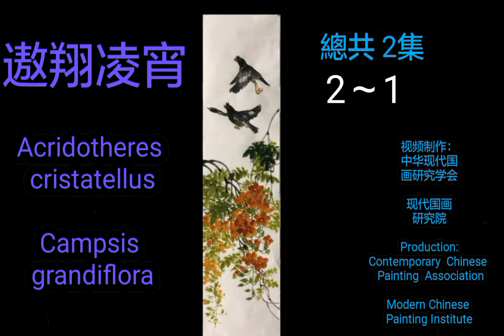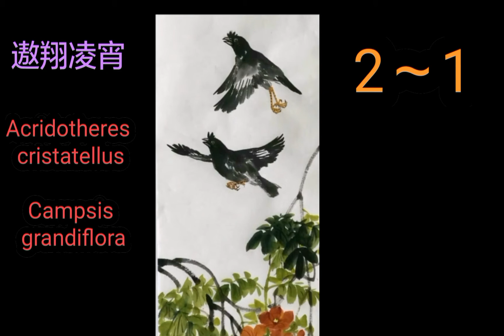遨翔凌宵［2～1］國畫技巧Chinese Painting-陈铭显 (陳銘顯 Chen Ming-Hsien） Modern Chinese Painting 現代國畫.東洋画～繪畫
1. 兩岸(中國與台灣)第一位提出『現代國畫』名詞，繼承傳統國畫優點，並創立『現 代國畫』畫派，引領活水延續中華傳統繪畫命脈，開創康莊大道，貢獻卓著。

2. 1971年起两岸(中国与台湾)有史以来第一位提倡用毛笔对景写生并加以推广，这是东方水墨绘画界新观念的转变，也是实践「天人合一」、［外师造化］，及他倡导［无所不画、无所不入画］的自由创作理念，以创作者自我感性为主导，直接反应生活中的体验。

3. 1971年兩岸(中國與台灣)第一位設計發明磨墨機，方便了創作。

4. 1975年兩岸(中國與台灣)第一位設計輕便水墨寫生板，並推廣個人自己手製，方便了旅行寫生創作。

5. 1980年，兩岸(中國與台灣)第一位畫家製作個人作品保證書 ，並每年作品照相編號存檔，除個人反省長進，更為收藏者核證，匡正藝術收藏贋品假畫問題，促進藝術收藏正常化發展。台灣畫廊界因此跟進，推出畫家作品保證書，取信購買家。

6. 2008年起創辦台灣唯一的『台灣兒童水墨寫生比賽』，2015年起舉辦『兒 童水墨夏令營』，深耕培養國畫水墨幼苗。

7. 台灣光復後，兩岸(中國與台灣)國畫水墨界第一位成功的專業畫家。

8. 被譽為『藝壇教父』、『碩、博士後指導教授』，教授現代國畫創作，培育優秀畫家無數，早年並曾任教僑務委員會華裔中心，海外學生逾五千，遍佈世界各國，為真正桃李滿天下的畫家。

9. 創立［中華現代國畫研究學會］暨所屬8個畫會，為目前台灣最大、素質最優秀的繪畫集團，推展現代國畫，為國畫水墨引領活水，親近廣大群眾。

10. 個人作品特色獨創：【屋漏痕】、【積色法】表現技法，表現了東方繪畫水墨靈動氣韻精神與高雅意境，並豐富了傳統水墨繪畫欠缺的厚實感與色彩變化。尤其是中國畫中第一位開創【積色法】名稱與獨創的堆砌的染色技法，以色當墨，層層堆砌色彩，厚實了作品 色調也豐富了色彩層次，改革並顛覆了傳統中國畫染色方法。

11. 被譽為畫壇的「常勝軍」，在台灣各類美展中獲獎超過50次以上，是歷經大小比賽嶄露頭角的實力派畫家。

12.個人提倡［再寫生］的精神，追求東方［天人合一］最高境界，不僅具有深厚傳統筆墨功力，更融入西方繪畫的優點，因此創新開拓很多水墨表現新技法，引領風潮。如用：多層次分割重疊法，明暗銼點法表現樹叢林木、飄動雲海、瀑布點染法、破筆竹林、水墨蕉葉、日出光芒、廟宇、舟船. 等等。

13. 弘揚中華繪畫藝術不遺餘力，策劃主持無數重要展覽及大陸、國際交流展，與國家公園系列合作專題畫展，巡迴國內外展出，除為台灣留記錄，並弘揚台灣現代國畫水墨成就，宣傳台灣之美，促進觀光，深得各界佳評。

14. 2013年應福建莆田媽祖故鄉文峰天后宮官廟邀請，策劃指導繪製完成中國歷史上第三版本［媽祖聖蹟圖］，出版發行全世界，發揚媽祖精神，凝聚中華民族向心力，海峽兩岸激賞。

2015, to cultivate the develop the seedlings of Chinese ink
painting.
He n